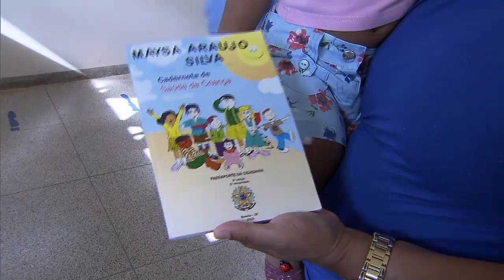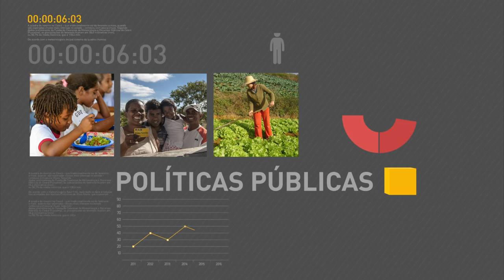Governo brasileiro divulga nota de pesar sobre o desastre com voo da Egypt Air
REPÓRTER NBR 12H - 20.05.16: O governo brasileiro divulgou uma nota em que lamenta o desastre com o voo da companhia Egypt Air, que vitimou 66 pessoas. O presidente interino, Michel Temer, se reúne nesta sexta-feira (20) com o ministro do Meio Ambiente, Sarney Filho. E mais: Pedro Parente assume a presidência da Petrobras, no lugar de Aldemidr Bendine. Terminam nesta sexta-feira as inscrições para o Enem 2016. Campanha de vacinação contra a gripe também se encerra hoje. Cerca de 78,2% do público-alvo já foi imunizado.